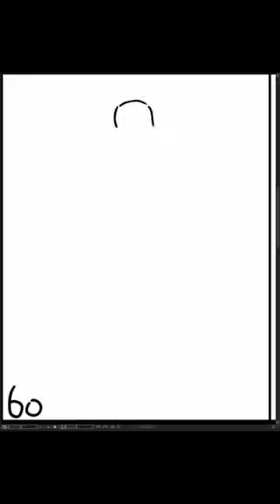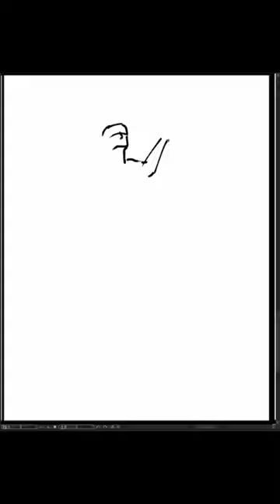[Speed Sketch] 2023-11-27 - 月曜日